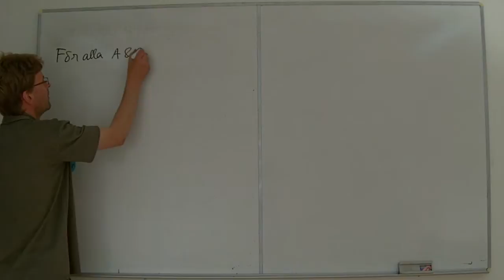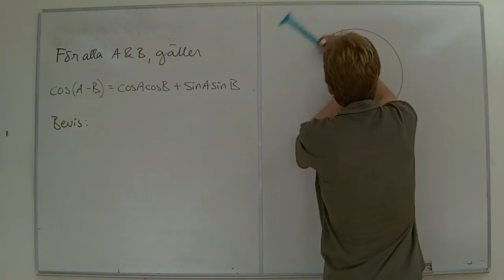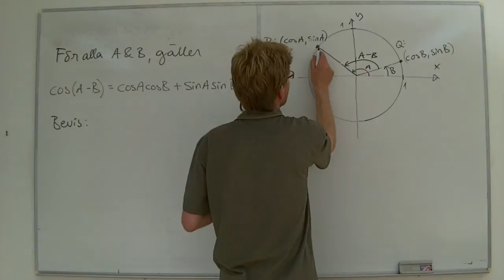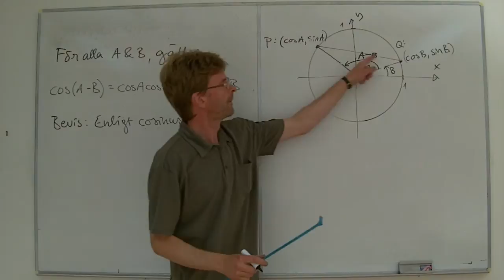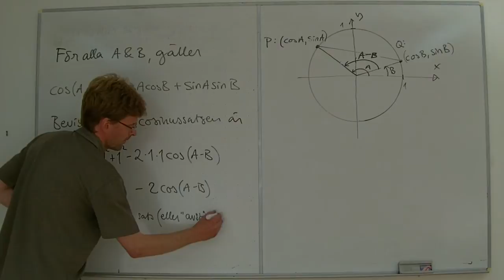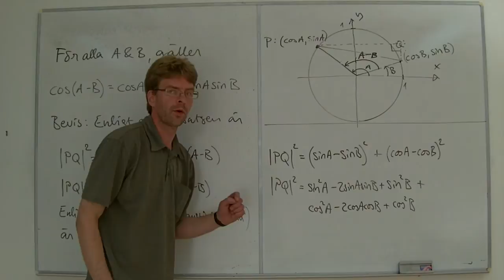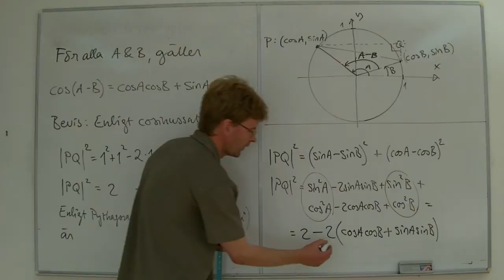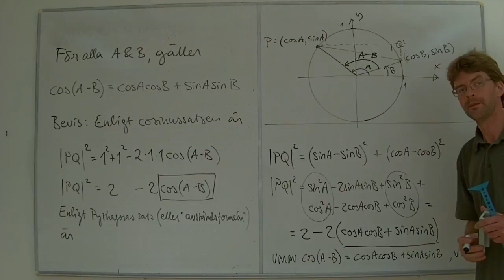MaD: cos(A-B)=cosAcosB+sinAsinB, härledning.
Härledning av subtraktionsformeln för cosinus. För gymnasieskolan.